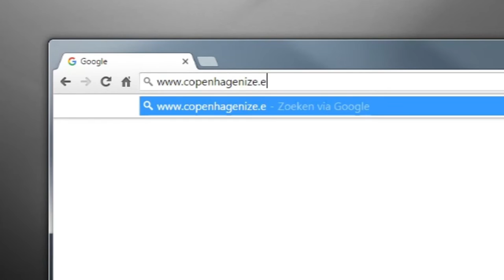Return the bicycle! Copenhagenize.eu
How do we re-establish the bicycle as a viable means of transport in our cities? This outfit in Copenhagen has some very interesting ideas and strategies to share about that.

Their knowledge stems from working in and with cities that have done it successfully, on a continent that is at the forefront of the cycling evolution. Hence the two parts to their name : Copenhagenize.eu